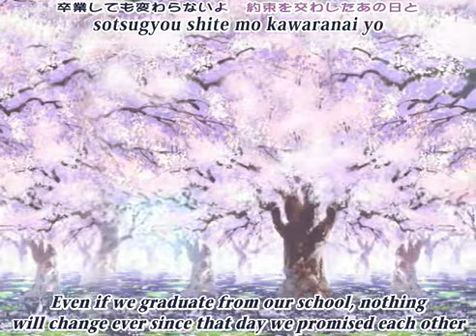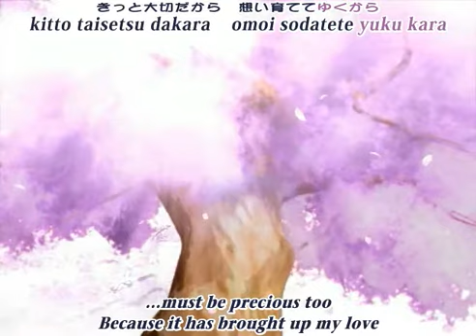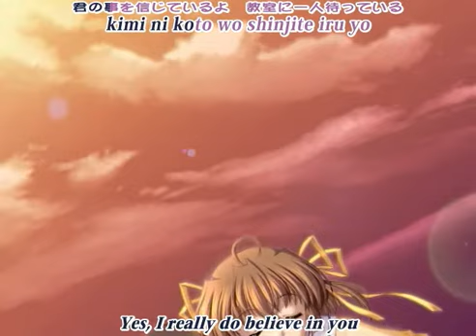D.C. ～ダ・カーポ～ Da Capo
Demo of  D.C. ～ダ・カーポ～ Da Capo featuring the song  "ダ・カーポ～第2ボタンの誓い～ [Da Capo ~Dai ni Button no Chikai~ (Da Capo ~Pledge on the Second Button)]" by yozuca.

Translation was mostly taken rothmansordunhill's vid (only did the missing gaps and some changes):

Already available in English by MangaGamer. SUPPORT THE GAME, BUY THE ORIGINAL!!!